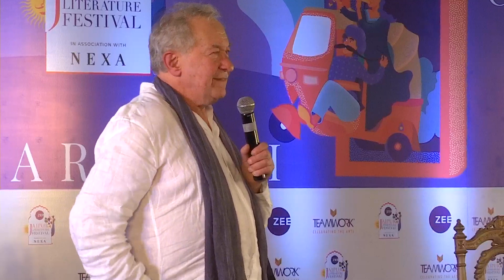Simon Schama and Frank Dikotter | Nationalism, Populism and the Fate of the World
Nationalism, Populism and the Fate of the World: Simon Schama and Frank Dikotter

Simon Schama, CBE, FRSL, FBA is University Professor of Art History and History at Columbia University and a Contributing Editor of the Financial Times. Sir Simon is the author of 19 multi-awarded books and the writer-presenter of 50 documentaries on art, history and literature for BBC 2. His most recent series was Civilisations, a BBC series on world art. In 2019, Wordy. Sounding Off on High Art, Low Appetite and the Power of Memory, was published.

Frank Dikötter is the author of a dozen books on modern China, including Mao's Great Famine, winner of the Samuel Johnson Prize for Non-Fiction in 2011. His latest book is How to Be a Dictator: The Cult of Personality in the Twentieth Century.

We are on the precipice of a socio-political reckoning as regimes become more nationalistic and protests erupt in all corners of the world, and populist understanding of democracy and institutions invite close scrutiny. Simon Schama wrestles with the fate of the world as it presents itself today by looking back at the roots and development of nationalism, and more tellingly, revisiting the first modern postwar orchestration of militant tribalism over 30 years ago in Yugoslavia by Slobodan Milosevic and his allies and the fateful wars generated from that moment. Introduced by historian Frank Dikotter.
Presented by Rajasthan Patrika, The Leadership Series